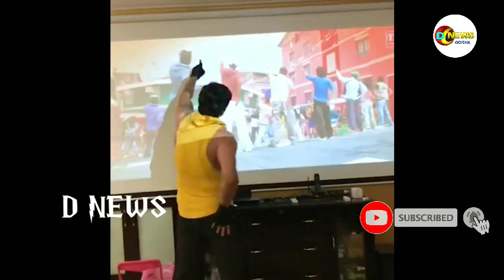ବଡ଼ ଖବର - ପୁଣି ଆରମ୍ଭ ହେଲା ଲାକଡାଉନ , ଓଡ଼ିଆ ହିରୋ ଅନୁଭବ ମହାନ୍ତି କେମିତି ରହୁଛନ୍ତି ଜଲ୍ଦି ଦେଖନ୍ତୁ !!